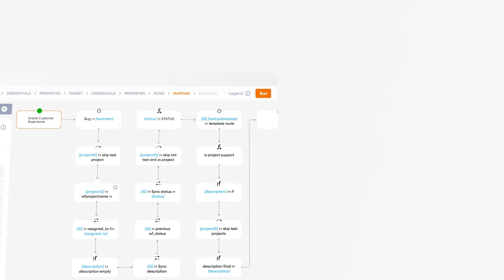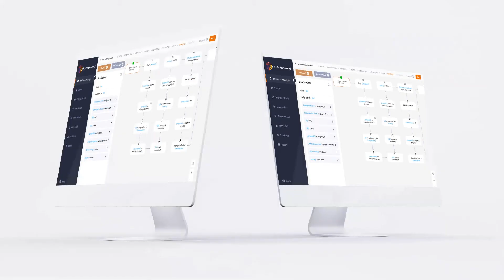Oracle Integration by Put It Forward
Create seamless customer experiences through Oracle integration by Put It Forward.

The data integration platform from Put It Forward connects Oracle applications with a no code solution with tools that are made for the modern era.

Within the Put It Forward data integration platform are modules for integration, data governance, AI and machine learning.  These data automation modules are used for data analytics, process automation and providing Oracle integration solutions.  They leverage the api and can be deployed on the Oracle Cloud Infrastructure or OCI to help you scale everything from a simple data warehouse to a CDP or the marketing cloud solutions.